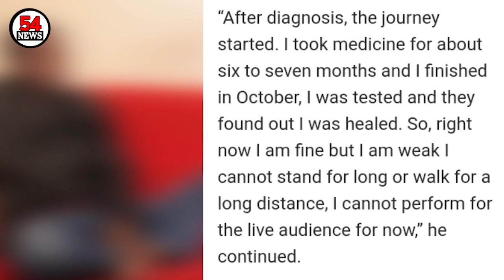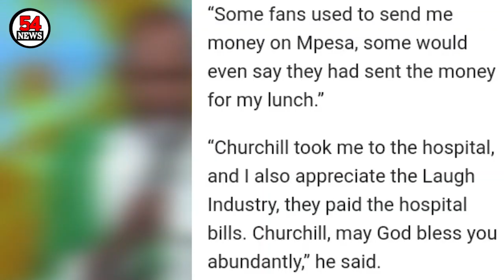ACTRESS SILPROSA SPILLS THE TRUTH ABOUT OTHUOLS LIFE AHEAD OF FUNDRAISER BURIAL| TV54 News Kenya